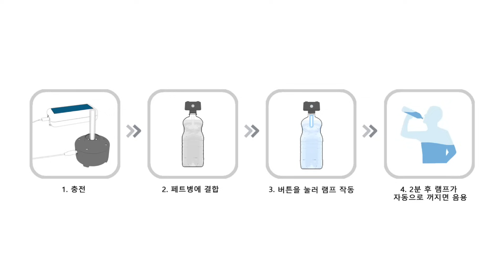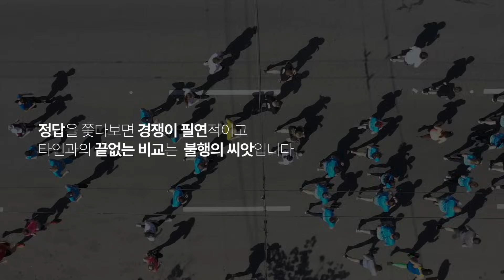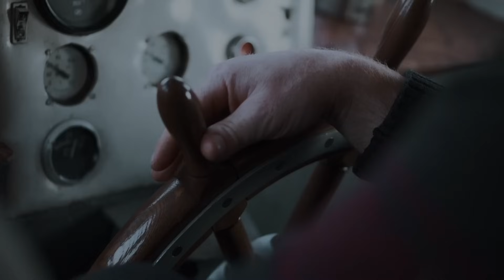정답이 없는 것이 정답이다 | 오환종 (주)tAB 대표 | 추천 강연 강의 듣기 | 세바시 1836회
✻ 강연 내용 : 어릴 적 우연히 본 세바시 영상 하나로 아프리카의 식수 문제 해결과 더불어 우크라이나 전쟁 피란민을 살리는데 기여하는 기업 대표가 된 청년이 말하는 행복과 불행을 가르는 삶의 태도에 대해 이야기합니다.

*본 강연은 한국국제교류재단의 제작지원을 받았습니다.
*2024 한-아프리카 정상회의 (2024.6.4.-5.) 계기에 마련되었습니다.

궁금하신 것이 있으세요?
신세계 APP에서 세바시 명품 큐레이션을 만날 수 있습니다 (모바일전용)